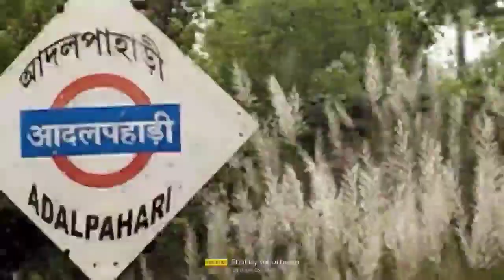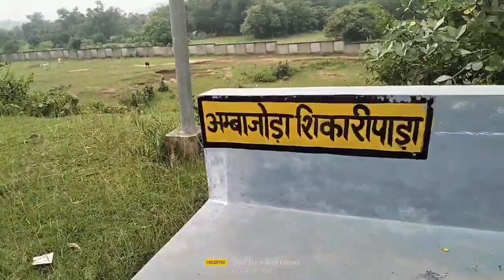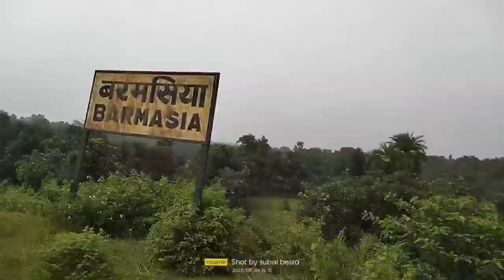TRAIN JOURNEY RAMPURHAT TO DUMKA//রামপুরহাট থেকে দুমকা রেল স্টেশন //SANTALI*VIDEO //BESRA DADA VLOG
train journey rampurhat to dumka
santali vlog video
besra dada vlog 2022
viral video

রামপুরহাট রেল স্টেশন থেকে দুমকা রেল স্টেশন সানাম ভাই বোন আপে সানাম রে সদর কাদা
rampurhat to dumka rail station very computable journey. happy journey